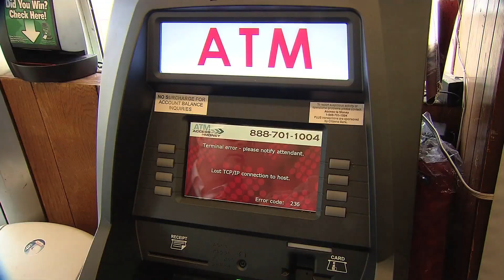Power Outages in Morristown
News 12 New Jersey reports on power outages in Morristown after the Oct. 29 snowstorm.